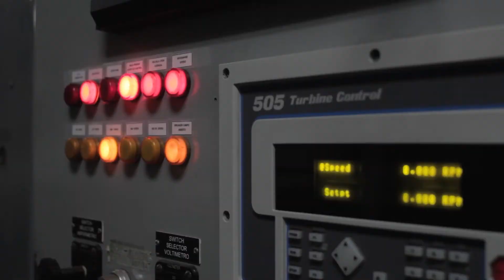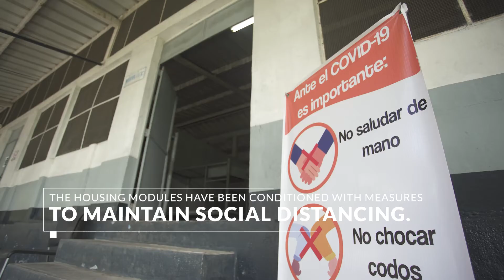Our commitment is to Guatemala and the world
The production of food and energy are essential; therefore, the Guatemalan Sugar Industry is committed to Guatemala and the world to guarantee the supply of sugar, alcohol, and electricity.

The sugar mills continue their operations under strict preventive measures to provide a safe work environment.